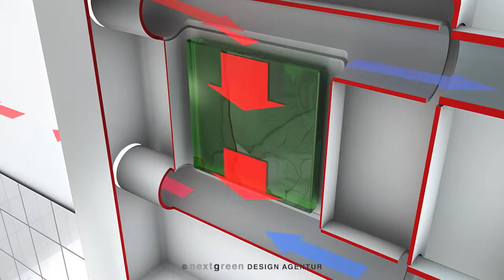Wärmetauscher-nextgreenbuilding - by nextgreen